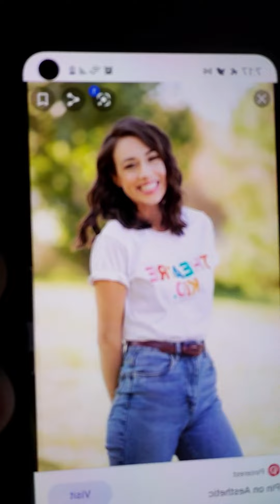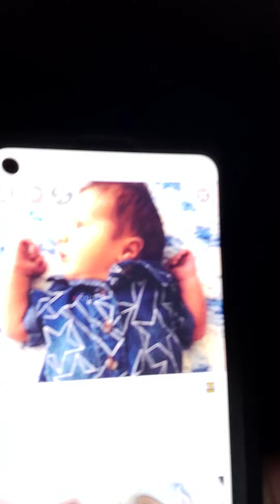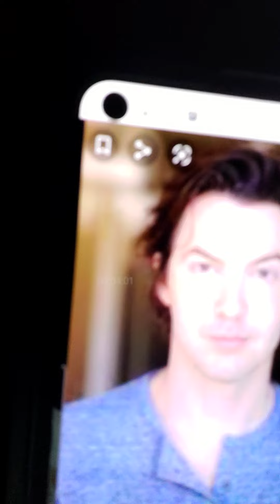December 3, 2020